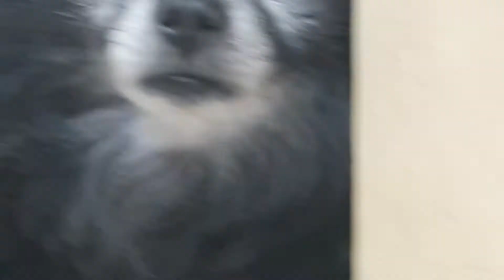WEEKLY VLOG | THE WEEKND CONCERT, BEACH, & HAMMOCKING ♡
Hey guys! My name is Jazmyn and I am going to start uploading lifestyle videos where I weekly vlog, routine videos, advice videos and more!